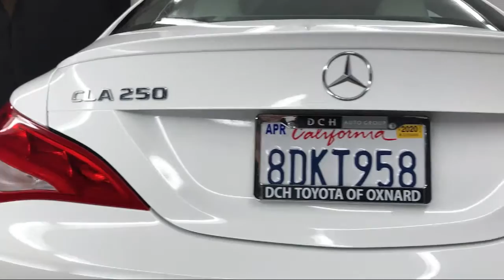2018 Mercedes-Benz CLA CLA 250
2018 Mercedes-Benz CLA CLA 250 - Stock Number: TXP12012 - VIN: WDDSJ4EB3JN653861.